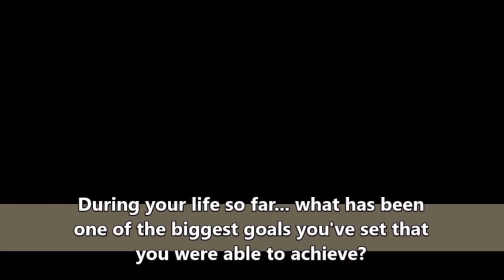Strumbellas singer strikes chord with former students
Strumbellas singer Simon Ward offers words of inspiration and encouragement to students at Bowmore Road Public School where he often taught as supply teacher.